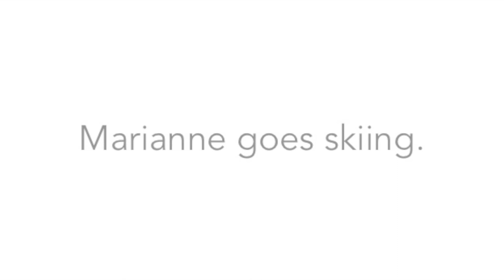Marianne skiing at Sunday River 2015 with Maine Adaptive Sports & Recreation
Marianne skiing with Maine Adaptive Sports & Recreation at Sunday River in February of 2015